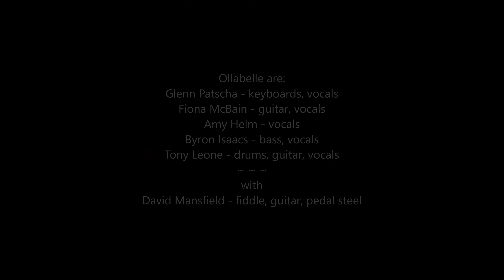Ollabelle - Lullaby at City Winery NYC 12-20-18